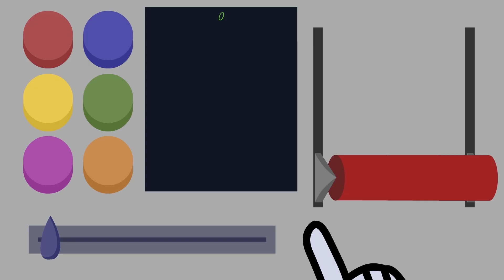Hug Cannon (HUGS FOR ALL)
This video was originaly planned as a present for Just a Robot in anticipation for his "video about my past" video's release date. Then the Peaches drama happened, and so I thought I'd make a vversion for her, and then the list kept growing from there and so I eventually decided to make one for everyone who needs a hug. During this time, the idea escelated and 2 years later, here we are. I hope it's worth the wait and God Bless.

Sound effects sources:
Lightning editor
Sound Effects Library
Ryan Lloyd
Organic Sounds Database
SFX AND STUFF
Gaming Sounds & Movies FX
Boom Sounds
All Sounds
Prudentlyprudent (Ace Atterny)